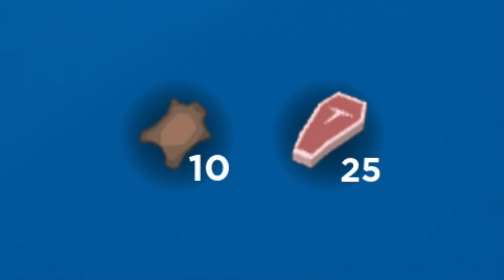How To Farm Meat From Marvin In The Survival Game!!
This Video I Show The BEST Way To Farm Meat In The Survival Game!
Bee music by GroovyDominoes52.